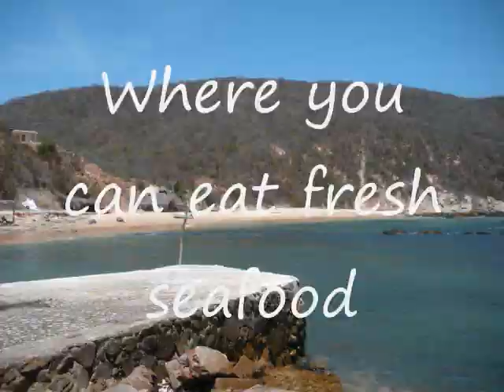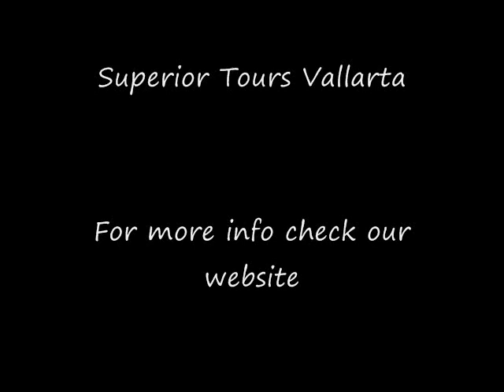Mayto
At only 2 hours south from Puerto Vallarta, there is an undiscovered place called Mayto. Hotels, highways, golfcourses and an airport will be build soon. Come with Superior Tours Vallarta to see the unspoiled Mayto.

Video dedicated to some of our favorite clients, you know who you are!